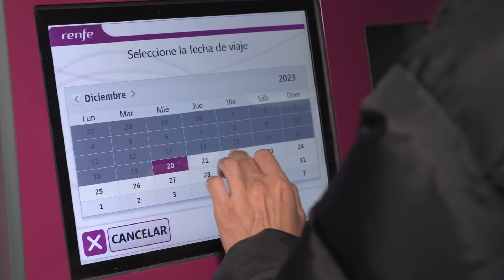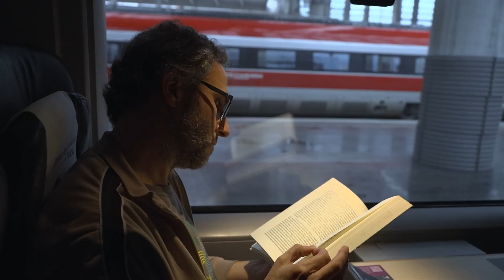Renfe ofrecerá más de 5 millones de plazas para viajar esta Navidad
Andalucía, Cataluña, Comunidad Valenciana Y Galicia. Estos son los destinos más solicitados por los ciudadanos para viajar en tren estas fiestas. Aunque el número de viajeros aumenta para la mayoría de ciudades con motivo de las Navidades.
Para hacer frente a la demanda, Renfe ha reforzado su oferta en los días clave del periodo navideño, y ofrecerá más de 5 millones de plazas para viajar en sus trenes desde el 22 de diciembre al 8 de enero.
Además de facilitar el transporte de pasajeros, Renfe tiene como objetivo ser más sostenible. Por ello, los trenes eléctricos de viajeros y mercancías de la compañía no producen emisiones directas y son neutros en carbono.
La velocidad, la comodidad y, cada vez más la sostenibilidad, son los principales motivos por los que los viajeros eligen el tren para viajar.